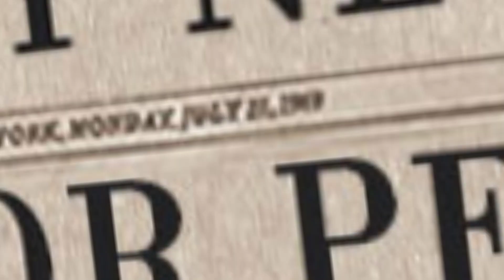Ravina Soni Lifestory| Komal soni Nanad | Ravina soni Biography ❤️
Ravina soni Biography
Ravina soni Lifestory
Komal soni nanad lifestyle

 Is video me maine apke sath ek naye Social influencer ki Lifestory share ki hai. Ye komal soni ki sister in law hai . I hope aapko ye video pasand aaye.

Manisha Singh